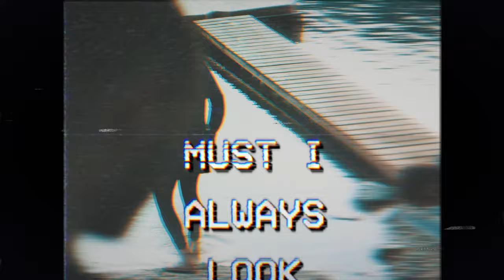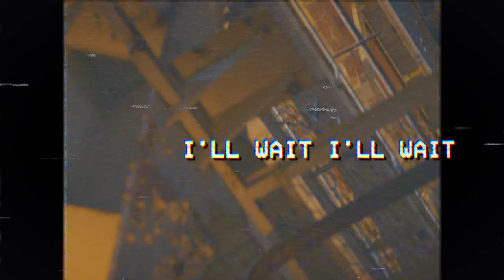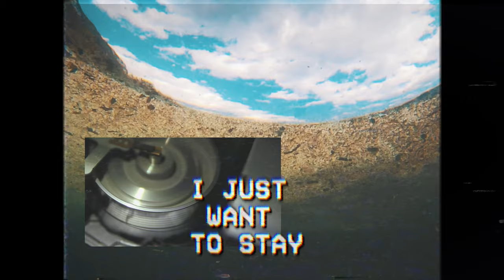Katía - The Way Back Machine (lyric video)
Katía - The Way Back Machine

from: Room to Stay (//\ hoekhuis)

Room to Stay i​s an intimate account of four cinematic songs by Rotterdam based artist Katía. On how we relate to the paths that we entered, the dreams and text messages we return to, and the commitments we make along the way. The atmospheric indie pop songs are produced with Mart Jeninga and released on ​//\ hoekhuis.

The lyrics follow personal experiences and thoughts, yet are set against the backdrop of an age of uncertainty and collective confusion. '​Ministry of Nostalgia'​ comments on a culture of paralysis, with an outside world in which it is difficult to imagine the future, while waiting for new presidents to come. ​'The Way Back Machine'​ narrates about ambition, the need to perform and set goals, but simultaneously about the joy of cycling, to feel calm and confident, and to long for what is already there. ​'So it Goes'​ follows other possible endings of past chapters, while running into forgotten friends and fellow travelers. But '​Room to Stay' ​is also about the beauty of believing in the unrealistic and improbable, even if we know better.

The Way Back Machine
Written by Katía Truijen
Produced by Mart Jeninga
Mixed by Benjamin Rheinländer
Mastered by Coen Dingemans

Video by Tanja Busking
Camera by Ralph van Boeschoten, Michaela Lakova, Tanja Busking, Koen Dijkstra
Edit by Tanja Busking and Tomislava Vankova